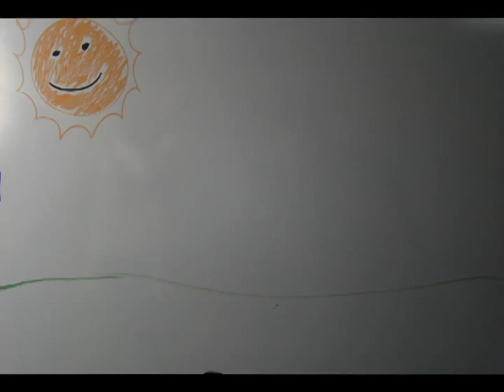Changing Seasons Stop Motion